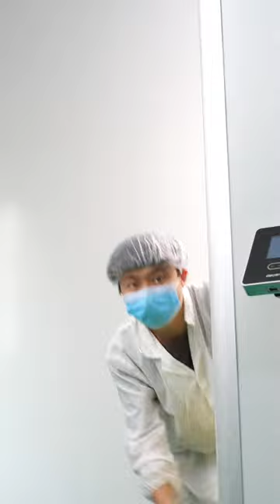🥵🌶this spicy stick is really delicious - spicy sticks show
this spicy stick is really delicious - snack review!! wei long spicy mala gluten stick 🥵🌶
this spicy stick is really delicious - spicy sticks show#shorts
this spicy stick is really delicious - i finally got a spicy bee! (season 2, ep 2)
this spicy stick is really delicious - chinese famous snack/latiao/spicy gluten
this spicy stick is really delicious - spicy mcdonalds chicken nuggets limit 🥵
this spicy stick is really delicious - spicy gluten, latiao
this spicy stick is really delicious - the worlds most spicy crisps (ultimate challenge)
this spicy stick is really delicious - pinkpantheress, ice spice - boy's a liar pt. 2 (lyrics)
this spicy stick is really delicious - chinese spicy snacks mukbang | latiao
this spicy stick is really delicious - 在家用米饭就能做出好吃的辣条，干净卫生又好吃